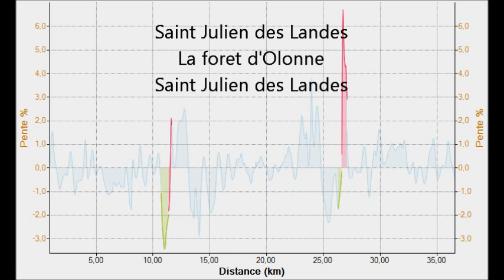route Saint julien des Landes la Foret d'Olonne-Saint Julien des Landes